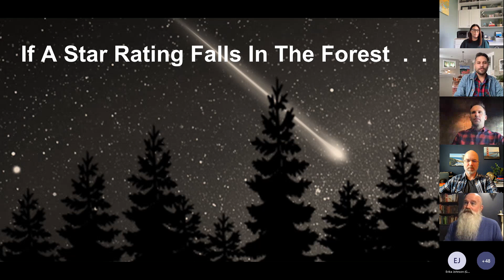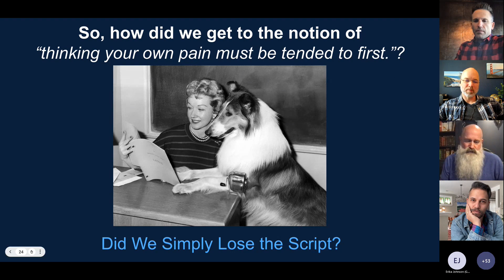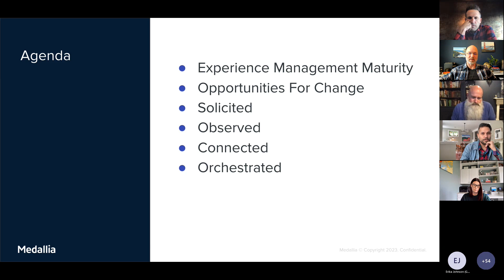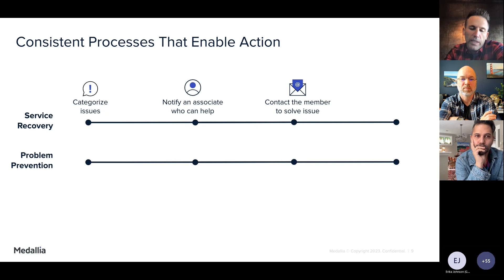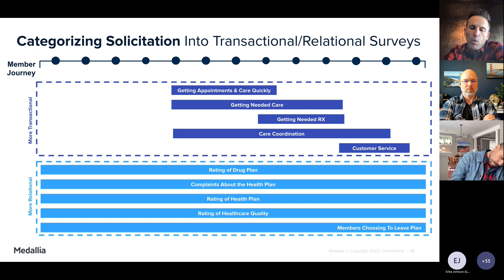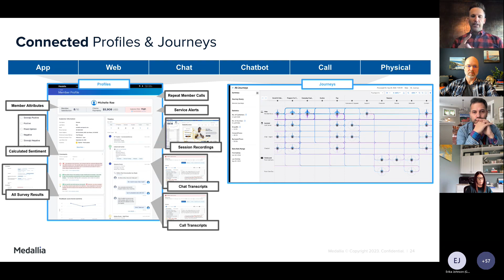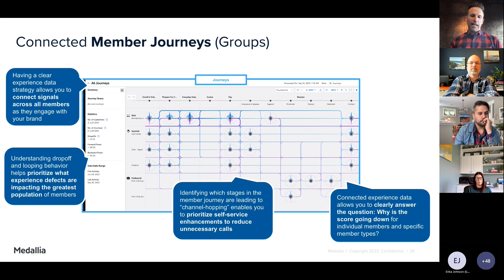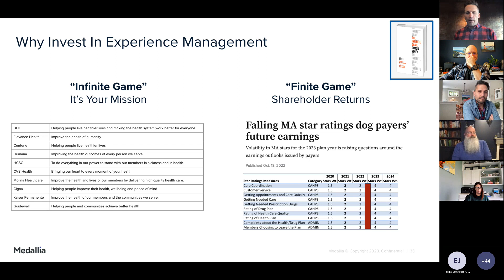Rising Stars Virtual Conference Session 4 of 4 Leveraging the Voice of the Member